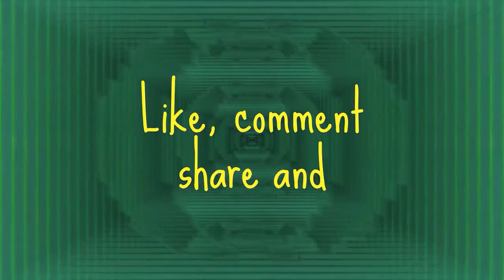Pastured, free-range chickens!!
In this video we've had our American Buckeye chickens for a week. We've kept them pinned up, but they need some fresh grass, bugs, air and sunlight, so it's time to let them browse around the yard!

Our Facebook group that ANYONE is welcome to join to discover the smaller homesteading channels that don't get much exposure yet

Facebook group JUST for Homesteading CONTENT CREATORS with less than 1500 subscribers